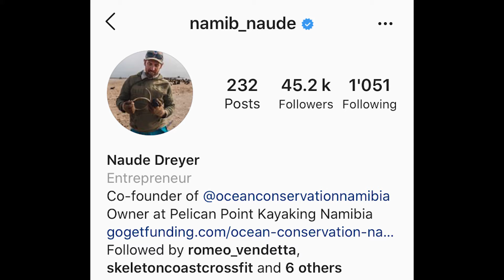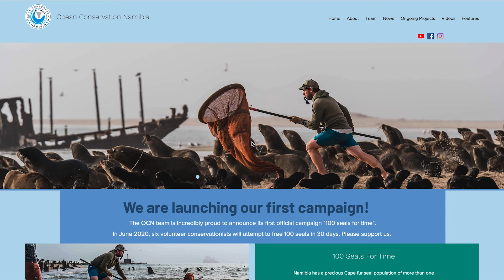Why We Rescue Seals From Ocean Plastic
The seal rescuer Naude Dreyer is one of the founding members of the Non-Profit Organisation Ocean Conservation Namibia (OCN). This video gives you a background on Naude's upbringing, the start of our seal rescues, and the reason why we have decided to dedicate our lives to the protection of entangled seals and other marine animals.

It is our mission to patrol the beaches of Namibia to identify entangled seals, catch them, free them, and release them back into the ocean, and to use social media to create awareness for the state of our oceans. 🦭